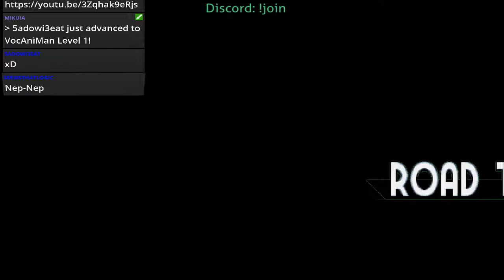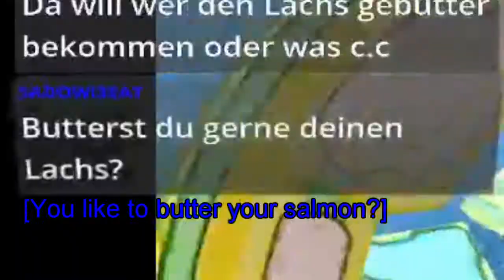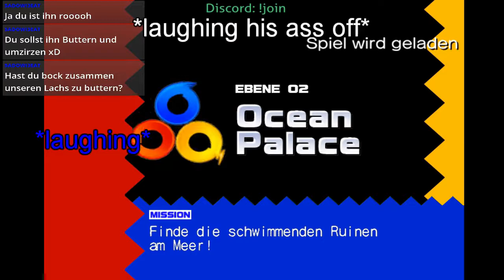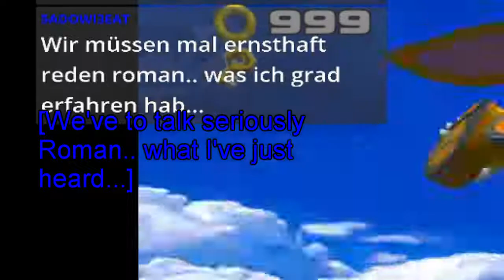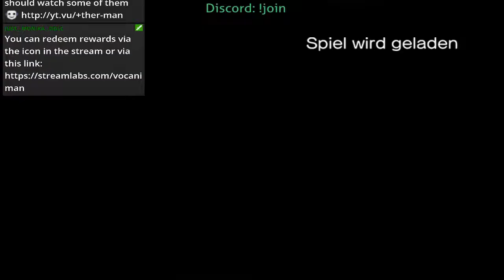Sonic Heroes - Team Amy | Road to Plus part 3 "BOSS Second Phase"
Der finale Moment bevor "ES" kommt!
Used Music:
4:25-4:27  Curb Your Enthusiasm Theme
7:42-8:26  Kevin MacLeod - Echoes of time
Dies ist vom Stream "Road to Plus part 3 'BOSS ACT'" vom 14.Juli 2018